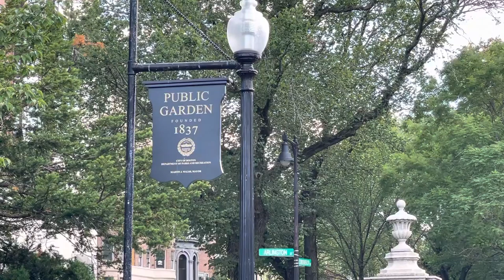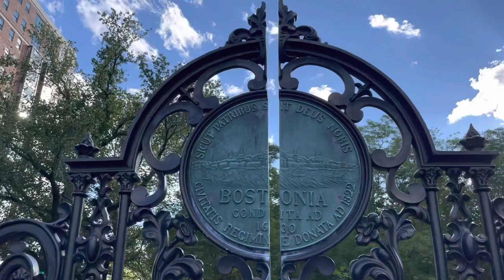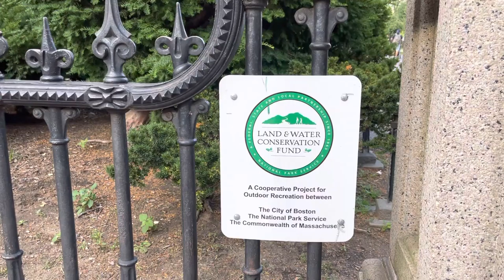Boston public garden